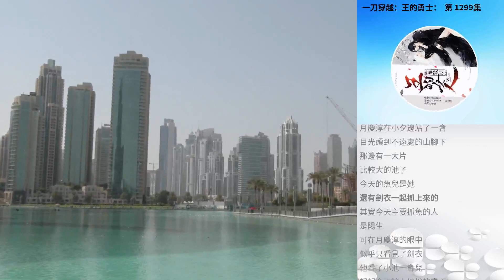一刀穿越：王的勇士： 第 1299集